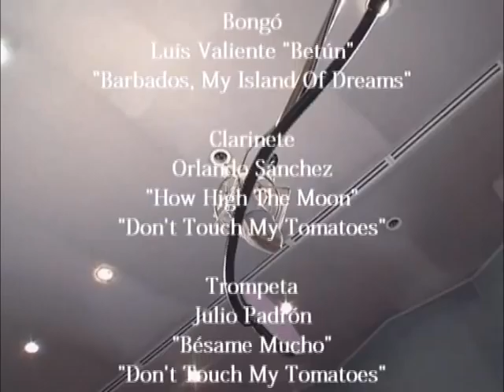Rosemary in Cuba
The making of songstress Rosemary Phillip's Cuban CD.